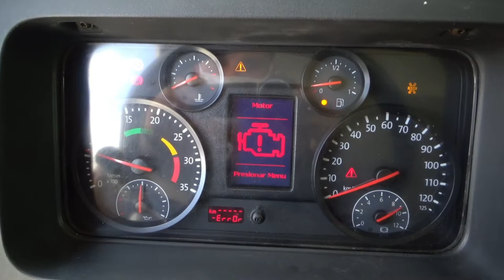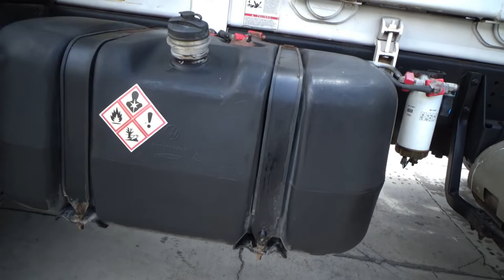Volkswagen / Constellation / 2016 - 15860